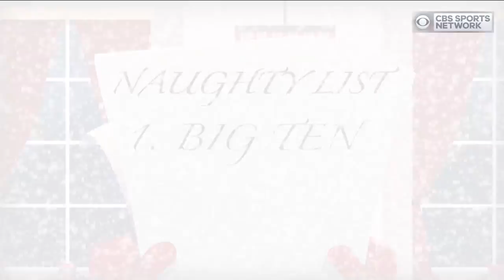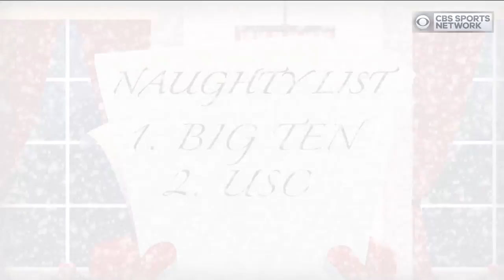Inside College Basketball: Naughty or Nice List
Our 'Inside College Basketball' analysts discuss which teams should be placed on the naughty or nice list.